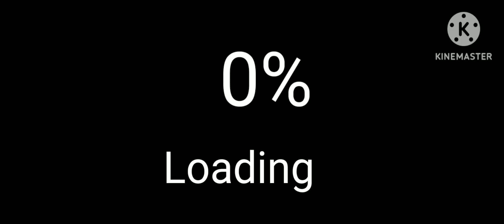Certaphone G48 low battery battery empty